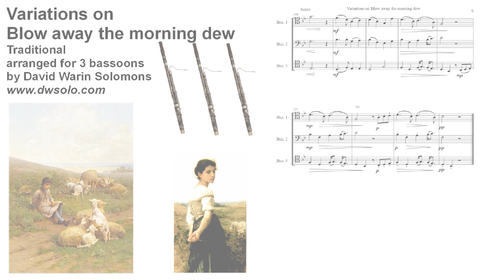Variations on "Blow away the morning dew" for bassoon trio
Instrumental variations on a Scottish folk song from the 17th century:

There was a farmer's son,
Kept sheep all on the hill;
And he walk'd out one May morning
To see what he could kill.

Chorus
And sing blow away the morning dew
The dew, and the dew.
Blow away the morning dew,
How sweet the winds do blow.

He looked high, he looked low,
He cast an under look;
And there he saw a fair pretty maid
Beside the wat'ry brook.